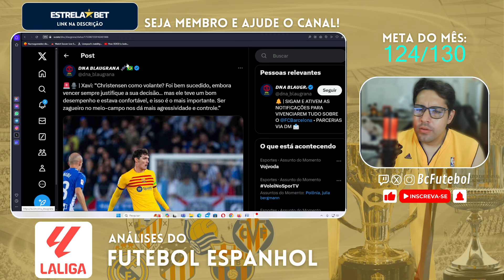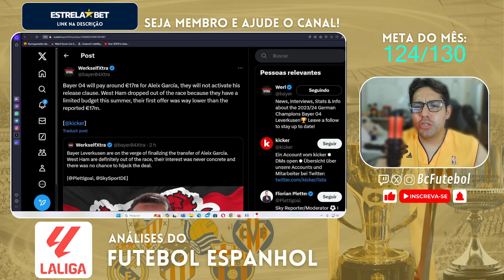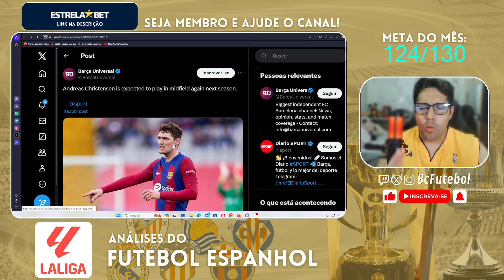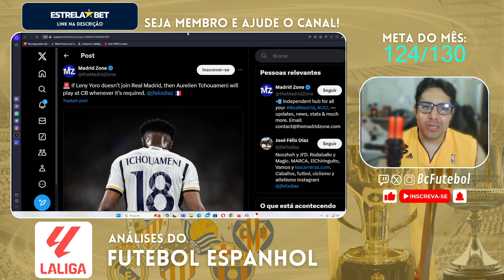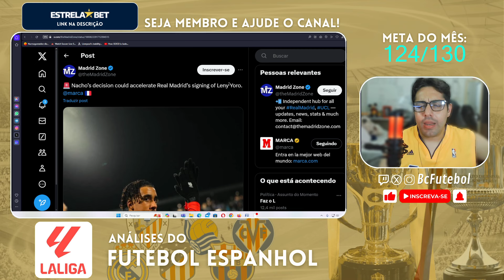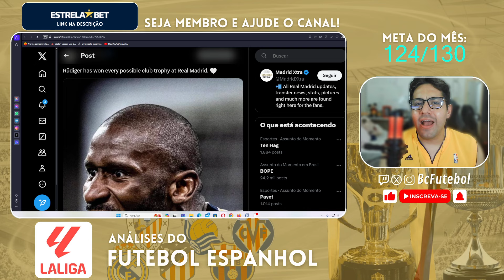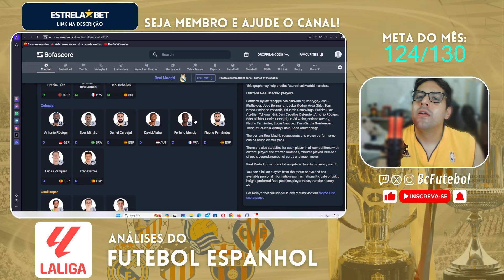CHRISTENSEN VIROU VOLANTE MESMO PARA O BARCELONA? REAL MADRID E A FORMAÇÃO DEFENSIVA